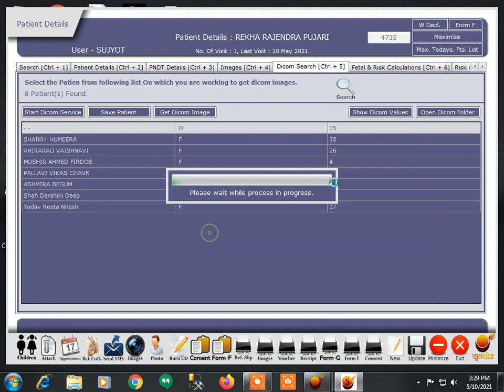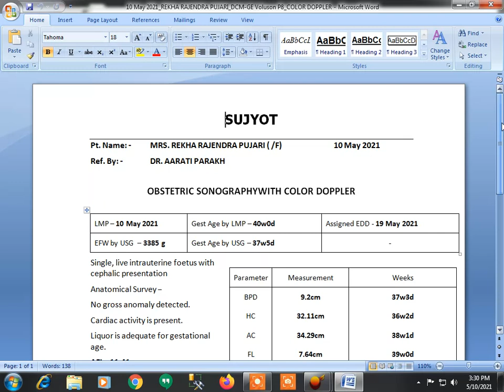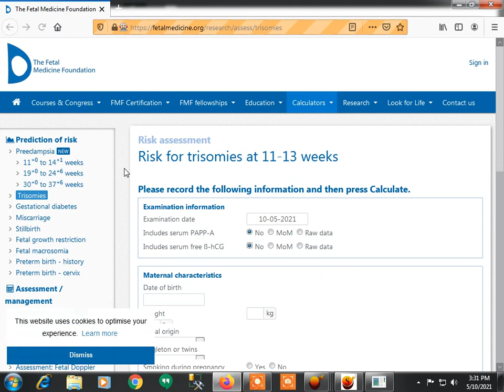DICOM MODULE of DiagnoFlame Software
DICOM Image Processing,
Fetal Calculator,
Risk Calculations,
Structured Reporting,